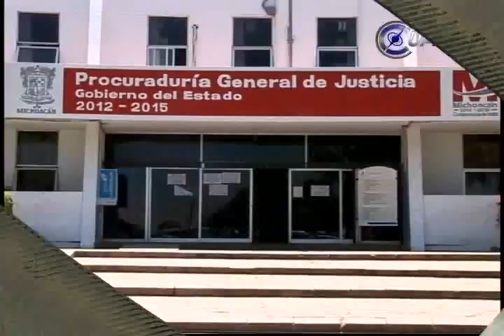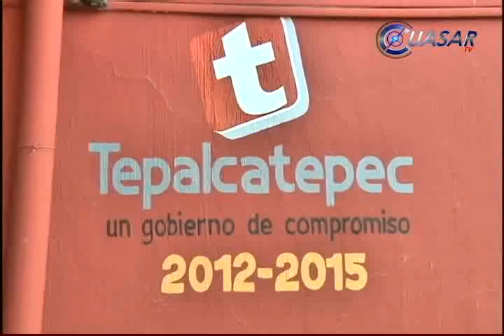Noticias de Michoacán, CuasarTv 13 de Julio del 2013